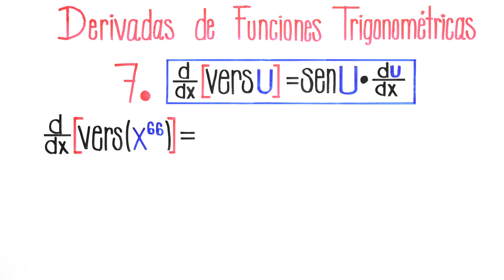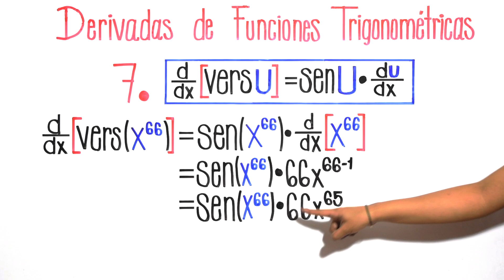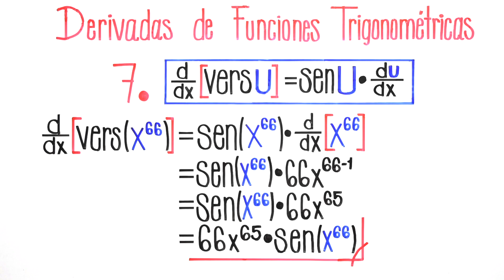DERIVADA de VERSENO - DERIVADAS de funciones TRIGONOMÉTRICAS #19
Explicación de cómo se deriva la función verseno o también llamada la derivada de vers.

VIDEO CHAPTERS
00:00 Introducción
00:05 Explicación general de la derivada de la verseno
00:42 Ejemplo de derivada de vers(x^66)
04:24 Cursos GRATIS y despedida